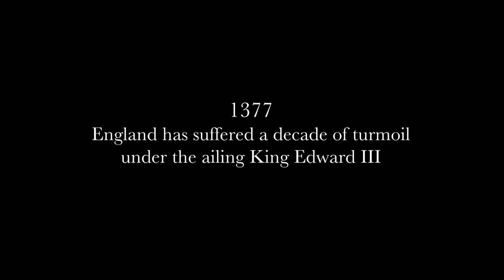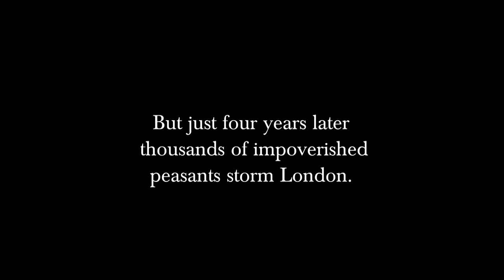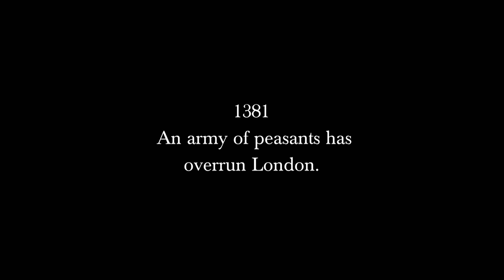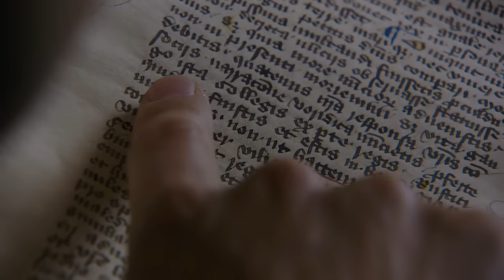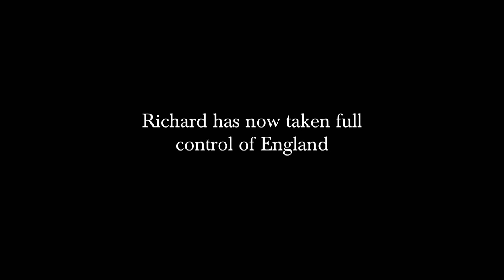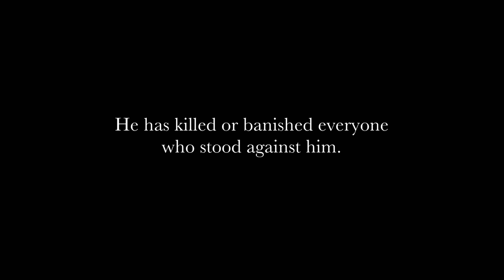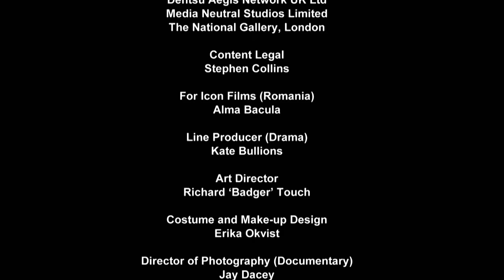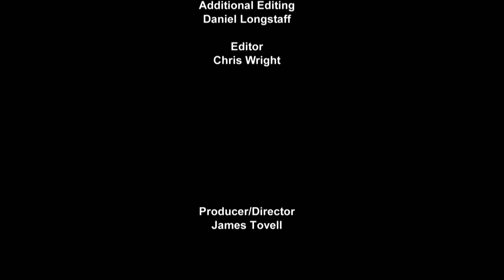Was Richard III Britain's Most Tyrannical King? | Bloodiest Dynasty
Immerse yourself in a gripping historical docu-drama that unveils the tumultuous reign of the Plantagenet dynasty, the transformative force that propelled Britain from the dark ages to the modern world. For over three centuries, they ruthlessly crushed all competition, shaping a shocking and brutal narrative. Renowned historian Dan Jones presents "The Plantagenets," a captivating fusion of scintillating storytelling and dramatic reconstructions, unveiling the dramatic and blood-soaked era of England's past. Prepare for an unprecedented journey through history as Dan offers his extraordinary perspective on one of the most visceral and violent chapters in British history.